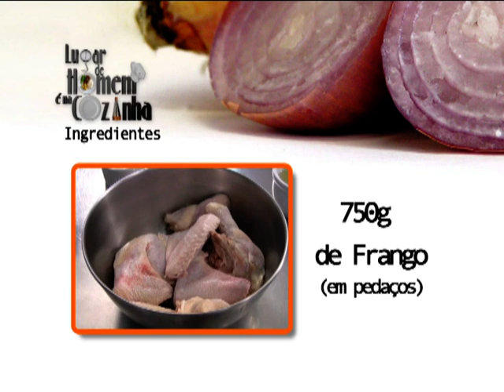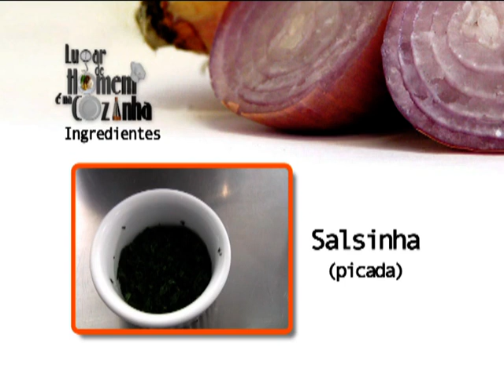Lugar de Homem é na Cozinha - Ep.05/Parte 01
Um programa de culinária diferente. Pratos simples são feitos de maneira especial e alegre para te ajudar a impressionar e agradar alguem. Dedicado especialmente aos homens, fala também com as mulheres que podem testar as receitas e ajuda-los com muita criatividade na preparação dos pratos. - Nesse programa, aprenda a fazer um saboroso " Coq au vin avec"